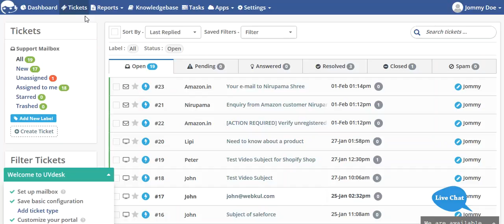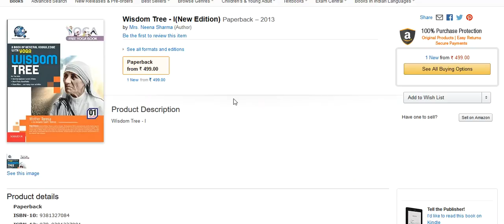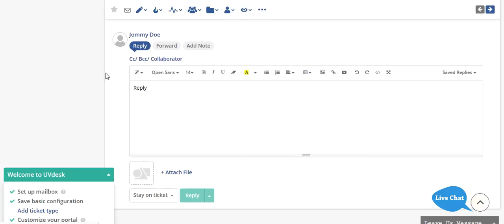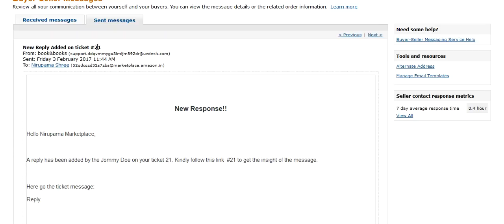INTEGRATE AMAZON BUYER-SELLER MESSAGING WITH UVDESK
Sellers at amazon seller central can easily manage customers’ inquiries and messages by integrating Amazon buyer-seller messaging with UVdesk. You can check the blog here for the better understanding